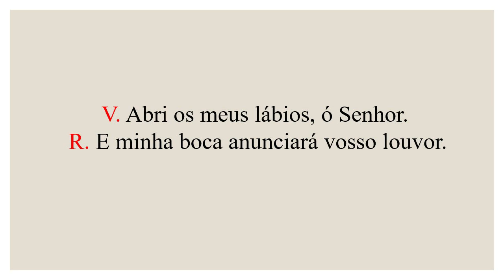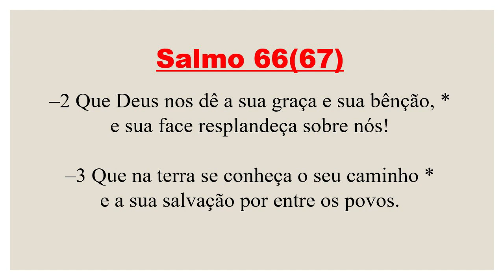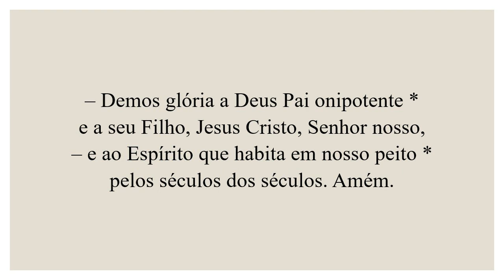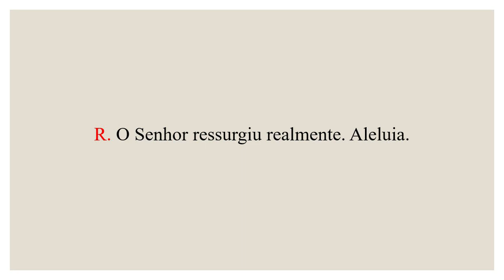Invitatório- 28 de Abril de 2023| 3ª Semana da Páscoa| 3ª Semana do Saltério